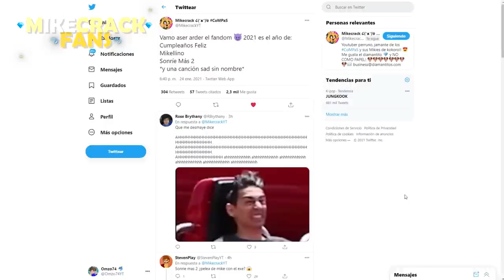¡MIKELLINO VA AL MCDONALDS! 🍔🍟 Las Perrerias De Mike Ep.10 🐶📺 SPOILER ⚠️ 30/01/2021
Menos de 1 semana para qué salga nuevo episodio de las perrerias de Mike 🐶💛 y como de costumbre le venimos a alterar para que no puedan dormir tranquilos... 🤣🥰

Atte: Omzo74

⭐ ADMINISTRADORES ⭐